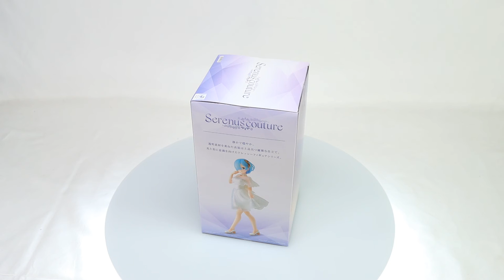Re:Zero -Starting Life in Another World- Serenus Couture Rem Prize Figure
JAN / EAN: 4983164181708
Product Name: Serenus Couture Rem
Series: Re:Zero -Starting Life in Another World-
Manufacturer: Banpresto
Approx. 20cm/8inch in height.